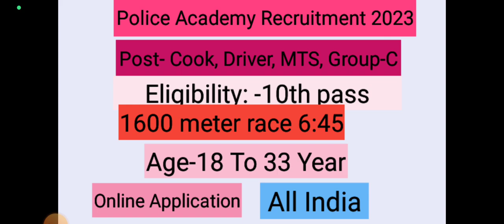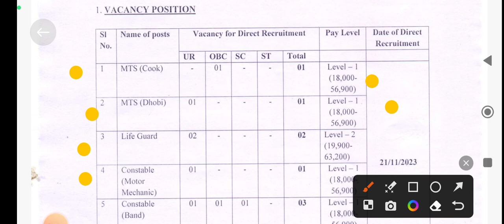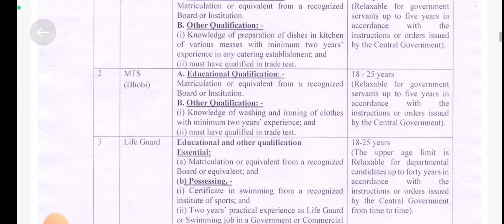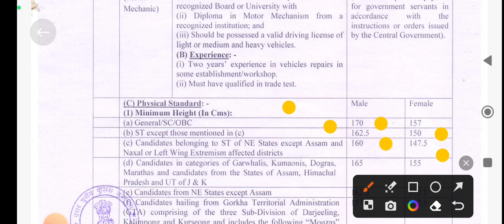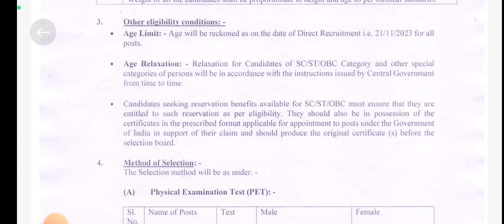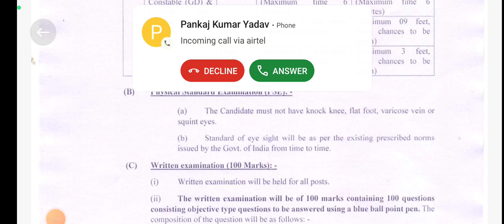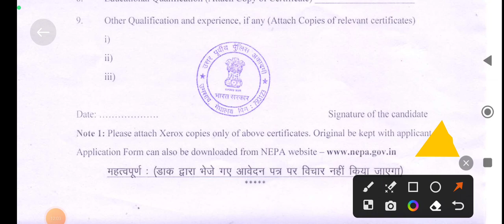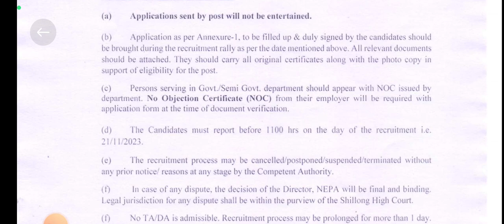POLICE ACADEMY Recruitment 2023 |Post offered cook Driver Dhobi life guard constable |Direct Rally